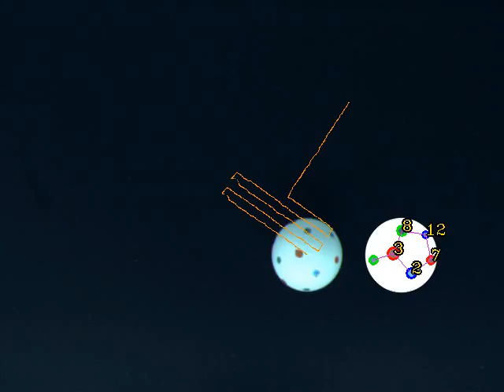Rolling Sphere along piecewise constant path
A sphere, rolled along a piecewise constant path.

 The path is a two-stage second-order Taylor series expansion designed to roll any sphere of diameter 1+/-.25 inches 2.0 radians about the [2,3,1] axis.